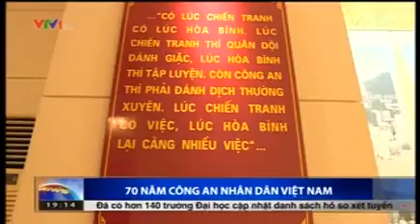Công an Nhân dân Việt Nam đạt được nhiều thành tựu quan trọng trong 70 năm qua